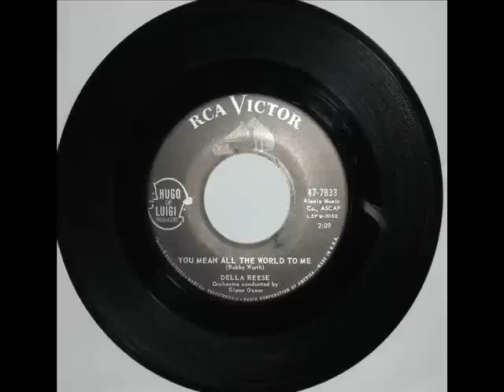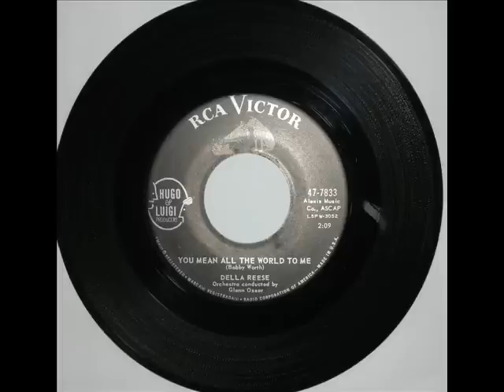Della Reese - You Mean All the World to Me (Schumann "Träumerei")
Released as the b-side to her 1961 hit "The Most Beautiful Words".